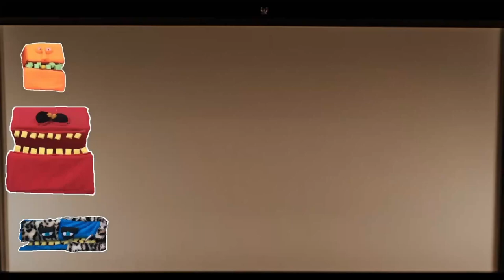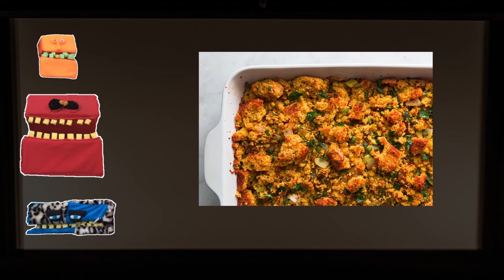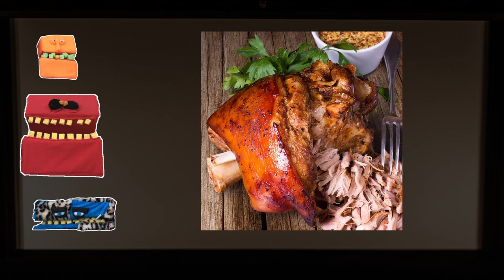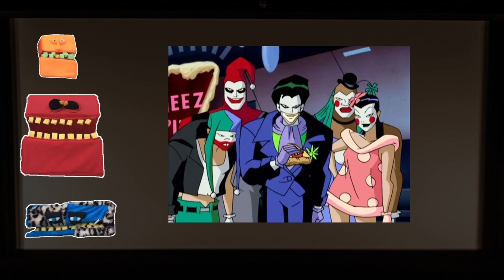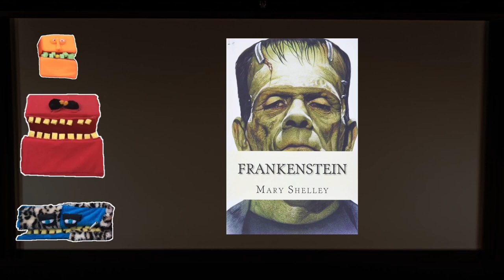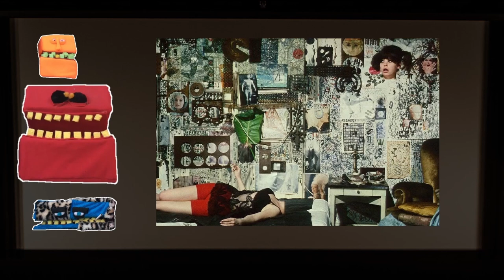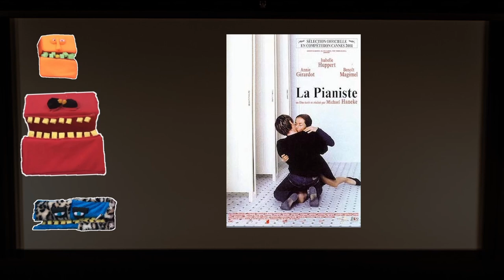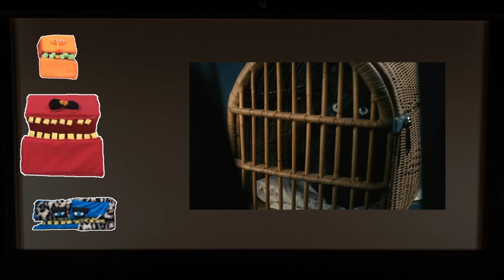Batman Beyond, Věra Chytilová's Daises, Mia Hansen-Løve's Things To Come | Fake Film Fans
Part of the Fake Film Fans Podcast. Batman Beyond, Daisies and Things to Come are the first three "movies" or not movies discussed in this film podcast episode.

Catherine, Swade and Walter catch up with their lives. Of course, Walter's opinion that two pizza's was too much food was too controversial not to bring up again in this episode. A serious debate that may never be resolved.  Thanksgiving is a big deal so Catherine and Swade talk about their Thanksgiving usual plans. Swade shares "Golem", Episode 4 of Season 1 of the TV show Batman Beyond, where he reveals he is a big loser because he cries to dying robots. Catherine shares one of her favorite films, "Daises" directed by Věra Chytilová, and lectures Swade and Walter on political theory about violence and social destruction. Walter brings Mia Hansen-Løve's "Things To Come" but his understanding of European culture may be very flawed. They discover everyone has been pronouncing Isabelle Huppert's name wrong because its actually "IZZY H" and that she might actually be a furry.

Start 0:00
Sharing The Good Life Vibes 1:21
Four Hamburgers VS Two Slices of Pizza 4:51
Very Belated Thanksgiving 10:06
Crying to Dead Robots in Batman Beyond 16:04
Meaningless and Purposeful Destruction in Daisies 33:00
Isabelle Huppert's Real Identity is IZZY H The Furry 45:22

We are also available in podcast format! Videos are usually behind schedule so if you want to keep up to date check us out wherever you listen to your podcasts:

ON SOCIAL:
Letterboxd: @FakeFilmFans